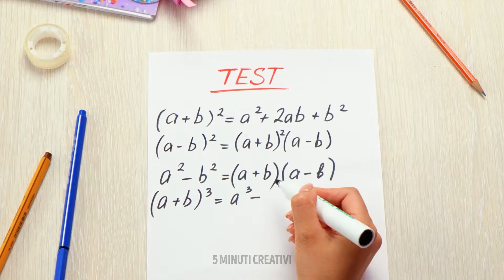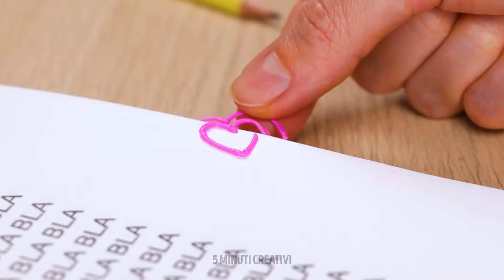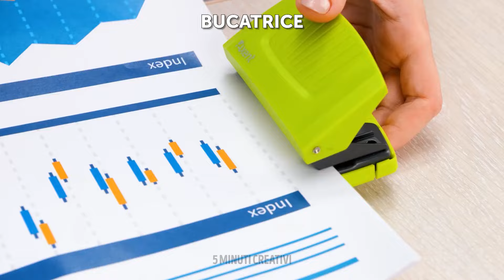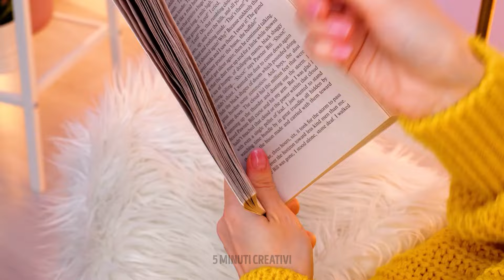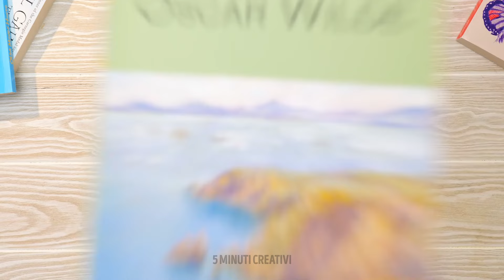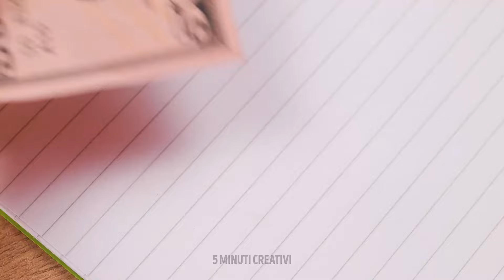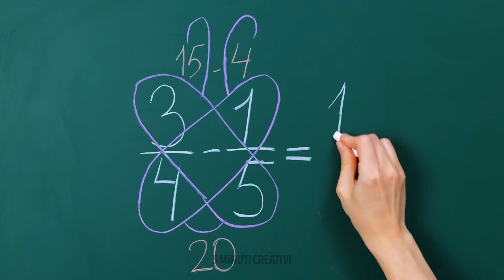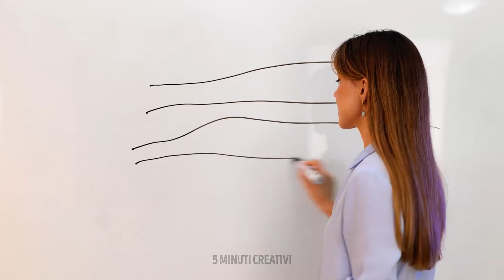CREAZIONI FACILI PER IL RITORNO A SCUOLA 🏫✏️ TRUCCHI FAI DA TE DIVERTENTI PER LA SCUOLA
Preparati a rendere il ritorno a scuola più divertente con questi trucchi per la scuola! Dai lavoretti creativi ai trucchi intelligenti, ti divertirai un mondo a prepararti per il nuovo anno scolastico. 📝✨